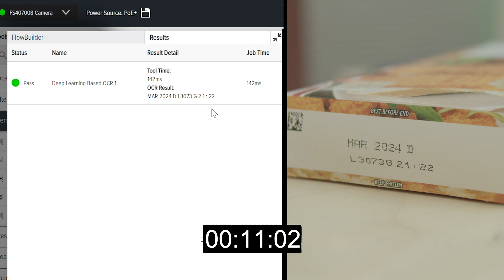Deep Learning OCR Using Machine Vision technology from Zebra to read best before dates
This short video demonstrates how quickly Zebra's Machine Vision technology can be set up and operational for reading best before dates on items such as frozen foods.

Deep Learning OCR - from out of the box to reading best before dates in less than 12 seconds! That's fast.

Cobalt's team of specialist barcode solutions consultants can help your business make the most of machine vision technology. Get in touch on 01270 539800 or via our